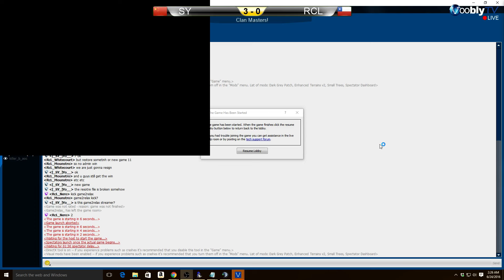Clan Masters Group Stage | SY vs RCL | Game 4 Part 2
Casted by Killer B & Marauder (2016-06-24) -- Clan Masters Tournament Forum